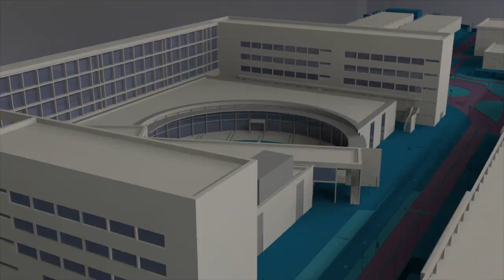Informática básica para personas con diversidad funcional, en la @UPV - Noticia @UPVTV, 25-01-2019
¿Para qué sirve un ordenador?, ¿cómo buscar en Internet? o ¿cómo almacenar la información? Estos son algunos de los temas que se han desarrollado durante el curso “Informática básica para personas con diversidad funcional”. En la actividad formativa, pionera en la Universitat Politècnica de València, han participado 24 alumnos con edades comprendidas entre los 20 y 65 años procedentes de los centros ocupacionales de La Torre, Paiporta y Torrent.

En España, las personas con diversidad funcional superan los tres millones y medio. De ellas, cerca de millón y medio se encuentran en edad laboral.

Las clases del curso, promovido por el Vicerrectorado de Responsabilidad Social y Cooperación de la UPV, se han impartido en las aulas de la Escuela Técnica Superior de Ingeniería Informática. Lo que ha permitido a los usuarios de los centros ocupacionales desplazarse hasta el campus universitario.

Este curso de informática básica ha supuesto un aporte en materia de alfabetización digital para todo su alumnado.

Por su parte, para el profesorado -  José Ramón Díaz, Luisa Tolosa y Carlos Hernández, quienes desde el año 2012 participan en otras actividades dirigidas a personas con diversidad funcional - esta ha sido una experiencia enriquecedora.

Con estos cursos, como el que se ha llevado a cabo en la Politècnica de València, se consigue fomentar una sociedad accesible y favorecer la inclusión de las personas con diversidad funcional, convirtiendo la Universidad en un espacio de formación, reflexión y sensibilización.